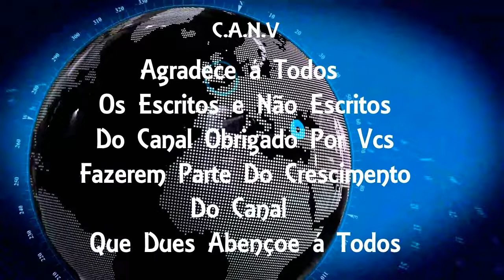Polícia e órgãos públicos realizam operação para combater lava jatos clandestinos na Zona Norte (RJ)